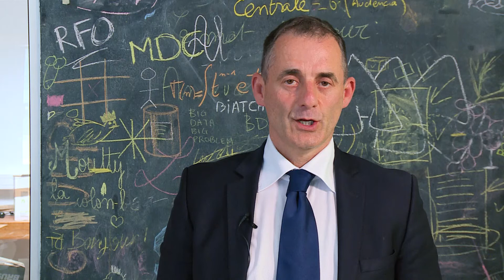Frank Dormont -AUDENCIA BUSINESS SCHOOL- ALLIANCE- Membre du Jury du VIDEOSHARE FESTIVAL 2018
Directeur de la communication d’AUDENCIA BUSINESS SCHOOL & Pilote de la communication de l'alliance

Frank Dormont est le directeur de la communication d’Audencia Business School & le pilote de la communication de l'alliance Centrale Audencia ENSA Nantes.

Diplômé de l’ESIG Rennes, il était directeur de la communication externe à CMA CGM à Marseille après avoir occupé les mêmes fonctions au sein du Groupe DCNS à Paris et DHL Deutsche Post, en France et dans plusieurs pays d’Europe.

L’ambition du groupe est de partager son expérience réussie et reconnue dans le milieu industriel avec le milieu académique.

Parmi les missions de Frank Dormont : renforcer la visibilité d’Audencia et des différents programmes en France et à l’international. Audencia est dorénavant une école (top6 des écoles de management en France) et un média qui est d’ailleurs reconnu par plusieurs grands prix tels que Stratégies ou Com-Ent (communication et entreprises).

En effet la volonté de l’institution est de répondre aux nouveaux enjeux de communication imposés par un éco système de plus en plus complexe.
Entreprises, médias, anciens élèves, institutions, familles, partenaires : Audencia doit désormais instaurer un dialogue de très grande qualité avec l’ensemble de ses interlocuteurs.